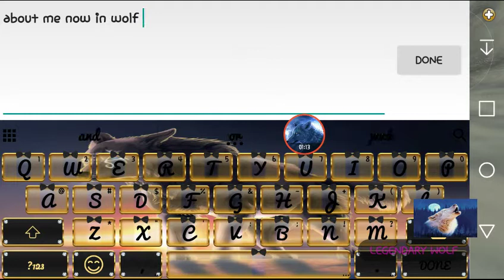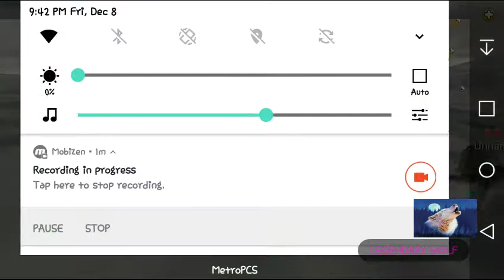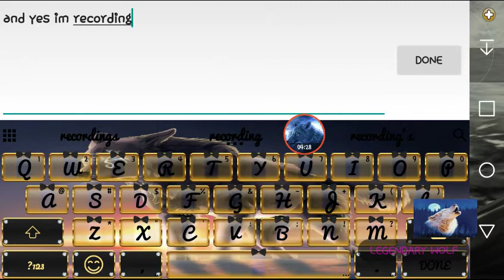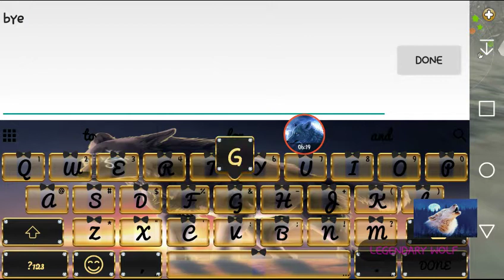A comeback to wolf online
I'm all bout those wolves. Love you guys! XOXO! And no haters or hackers. (Like hacking someone for no reason). No hacker commenting on my channel or you hackers get blocked.